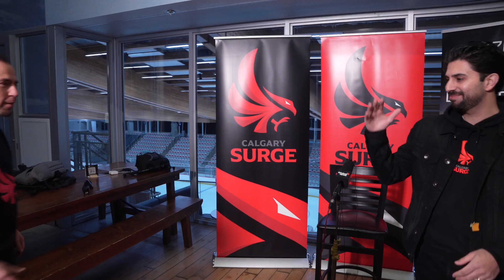Calgary Surge Announce Head Coach